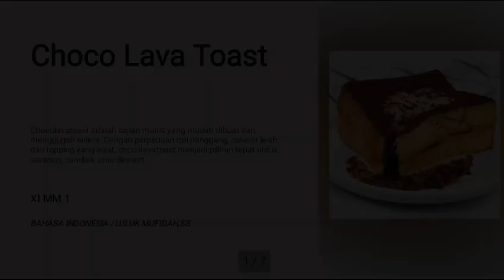CHOCO LAVA TOAST-TUGAS BAHASA INDONESIA KELOMPOK 4 || XI MM 1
TUGAS BAHASA INDONESIA MEMBUAT MAKANAN BERBAHAN DASAR DARI ROTI by kelompok 4